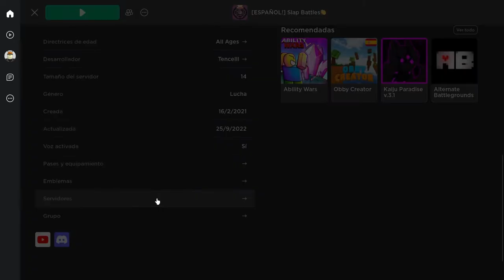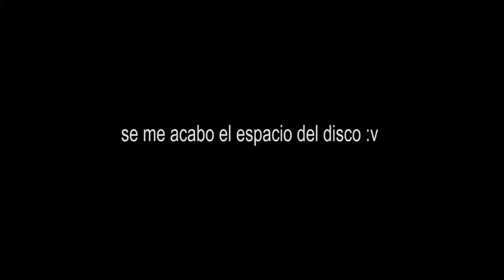"Intento" Review De T H I C K En Slap Battles "roblox"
Sus y like no apa?

se me cuidan...